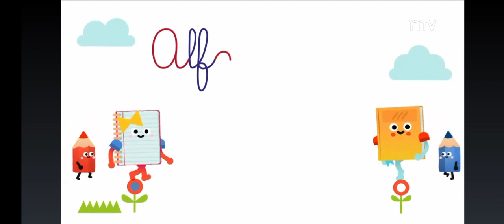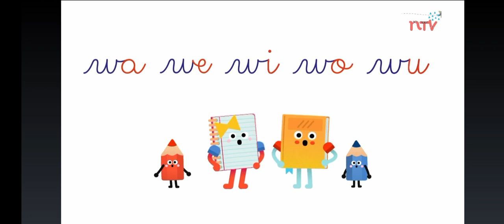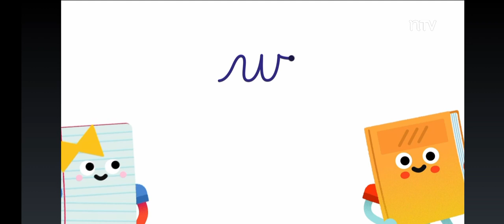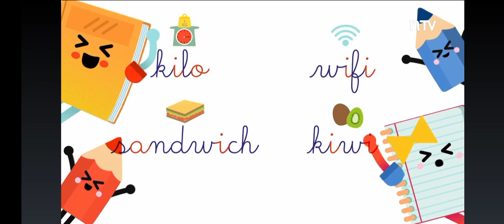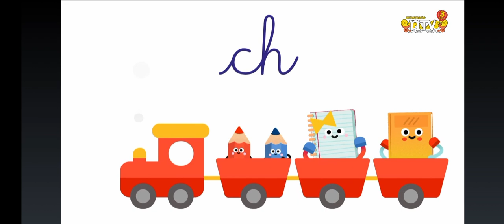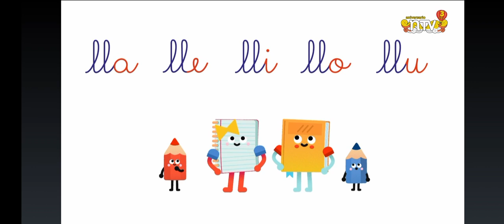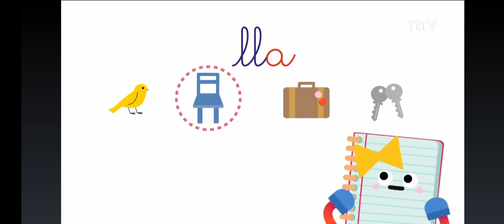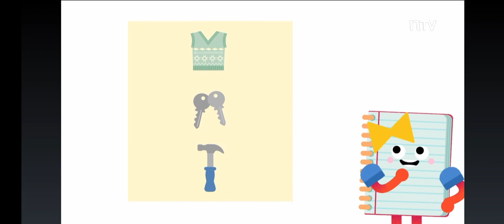Alfadeca NTV - 12/08/2024